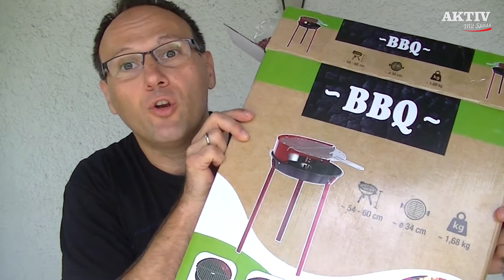Grill aus dem Baumarkt zusammenbauen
Im Baummarkt findet man sehr günstig bzw. billig einige einfachen Grills.
Ich habe so ein Grill für 8,99 € gekauft.
Wie schnell kann man so ein Grill ohne Bauanleitung zu lesen und nur mit einem Phasenprüfer zusammenbauen?

Twitter, Instagram. Facebook: @aktivmitspass